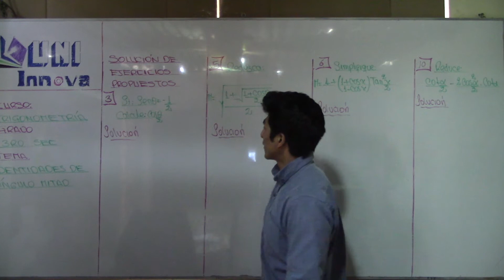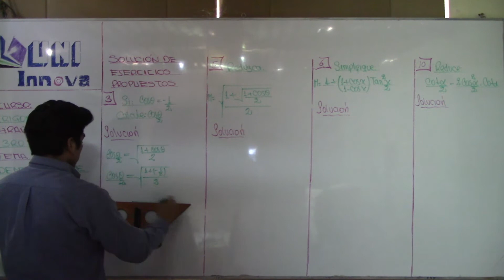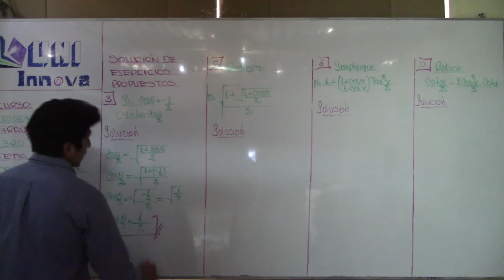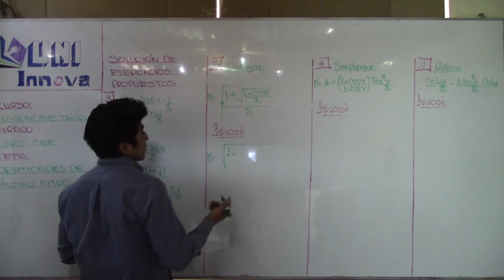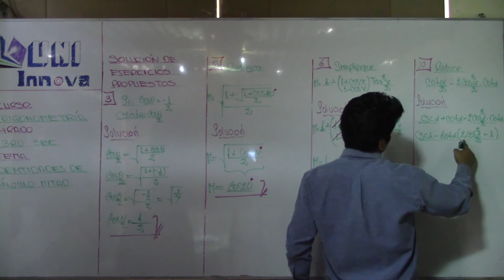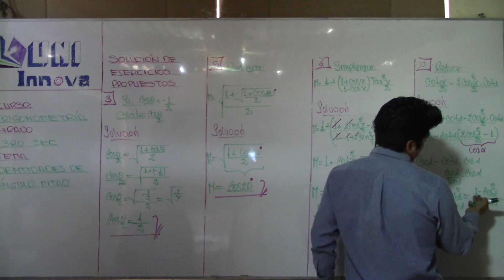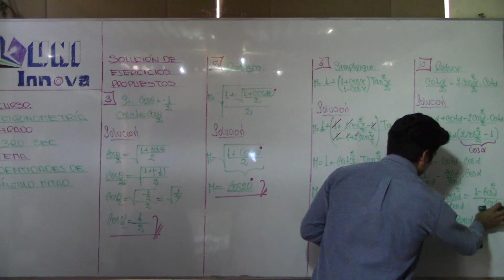Identidades de Ángulo mitad T 04 3ro IV BIM